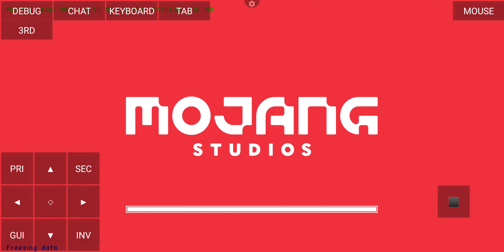this is the witherstormmod 1.16.5 in pojavlauncher